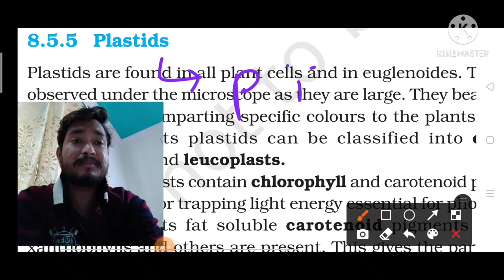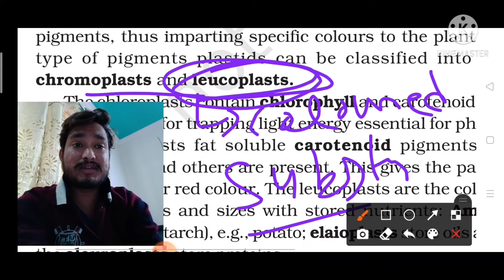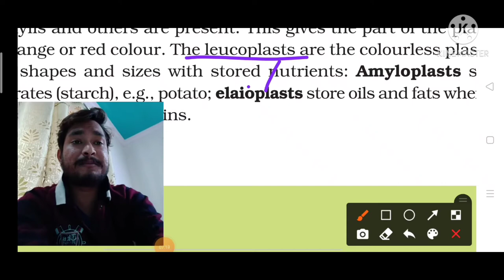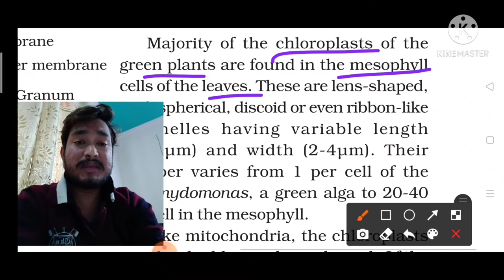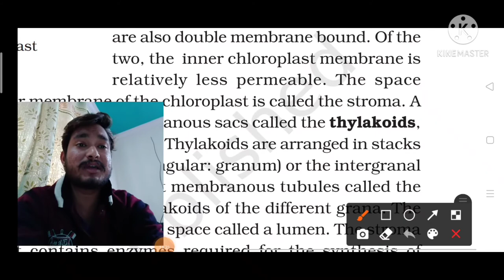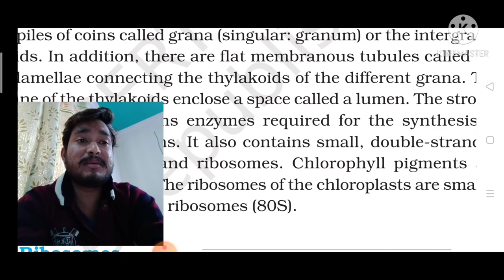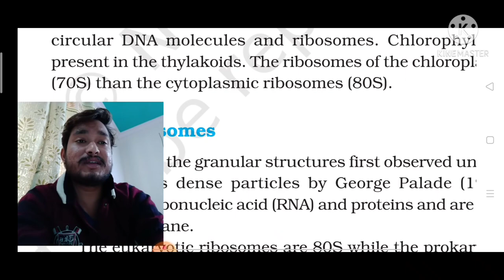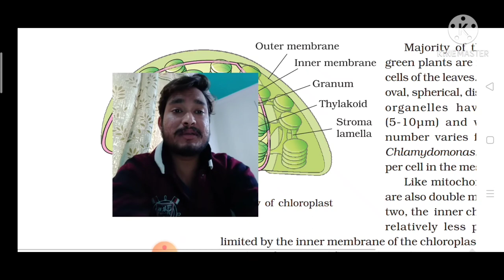# Plastids by abhi , # Cell the unit of life ,Ncert plastids ,NEET / AIIMS Plastids . Abhi sir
In this particular video of cell the unit of life we covered such topic that is Plastids.
in video we details discuss about plastids.
1- What is Plastids.
2- Which type of plastids.
3- What function of plastids.
4- Who discovered the plastids.
5-What is chloroplast.
6-What is Chromoplast.
7-What is Luecoplast.
8-How many luecoplast founds.Each and everythings we discuss related to Plastids .